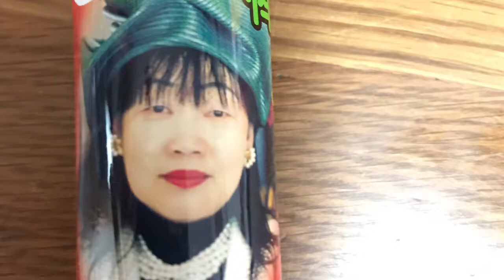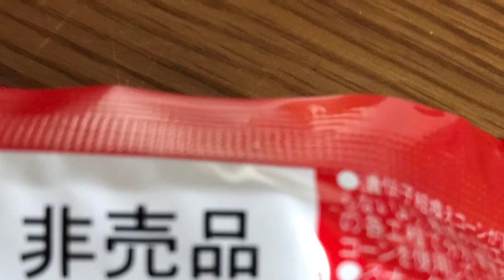うまい棒 非売品 食べてみた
アパホテル社長のうまい棒です。
マジ美味かったので、ご紹介。